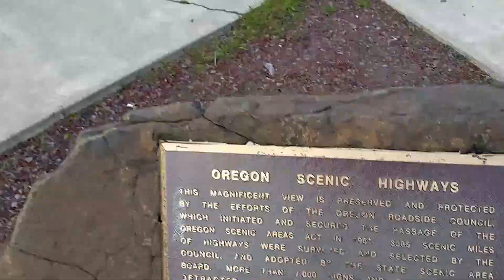Cabbage Patch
A view from top of Cabbage Patch